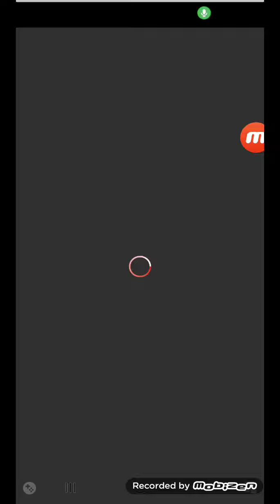Find The Stickmen Doggo Woof Paper